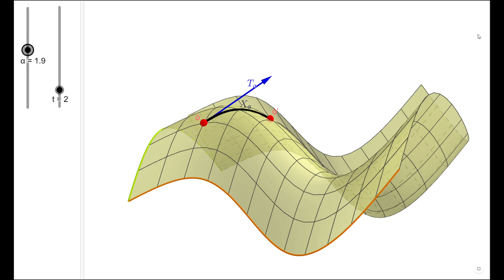Lie group and Lie algebra visual simulation on a complex manifold.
In differential geometry, a manifold is a space that locally looks like Euclidean space. The tangent space at a point on a manifold is the space of all tangent vectors to the manifold at that point. The tangent space is essential for studying the geometry of a manifold and the motion of objects on the manifold in linear model.

The motion of an object on a manifold is described by a curve or a path. The tangent vector to the curve at a given point is the instantaneous direction of motion of the object at that point. Therefore, the tangent vector is a vector in the tangent space at that point.

The tangent space is a vector space, and it has a natural structure that is inherited from the manifold. The dimension of the tangent space is the same as the dimension of the manifold. For example, the tangent space to a two-dimensional surface in three-dimensional space is a two-dimensional plane.

The Lie algebra is a vector space that is associated with a Lie group, which is a manifold that has a group structure. The Lie algebra is the tangent space to the Lie group at the identity element. The Lie algebra captures the infinitesimal structure of the Lie group and is used to study Lie groups and their representations.

In summary, the tangent space is a vector space that describes the motion of objects on a manifold, and the Lie algebra is the tangent space to a Lie group at the identity element, used to study the structure of Lie groups and their representations.